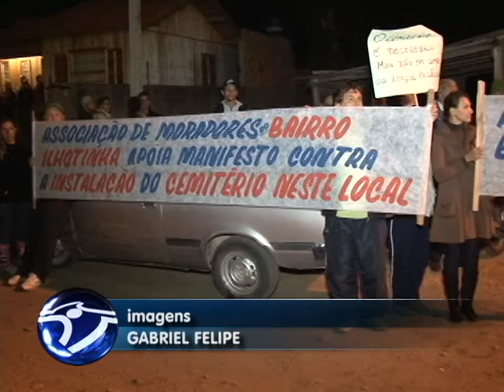CEMITÉRIO NOVO CAPIVARI.